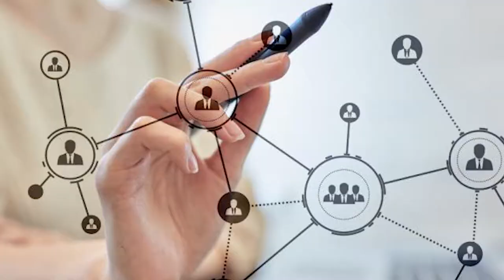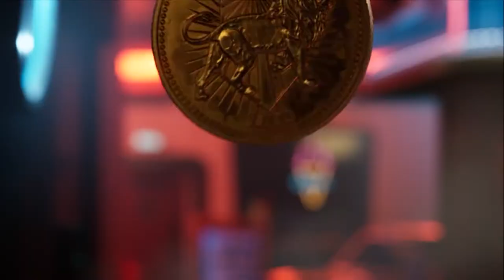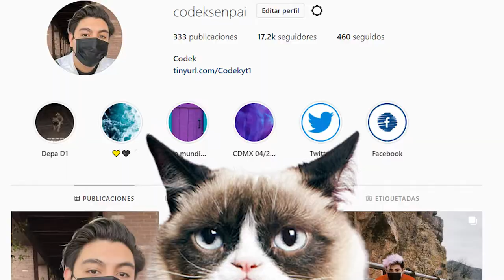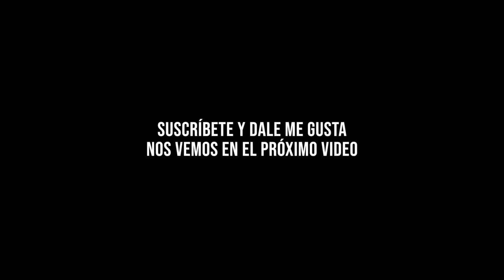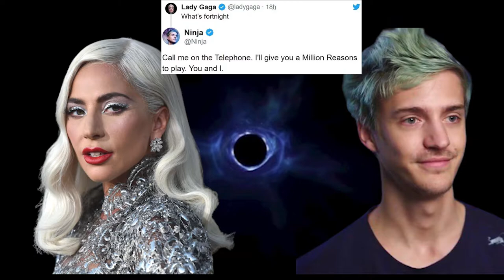cosas que NO CONOCÍAS DE FORTNITE en UN VIDEO 🚀 Capítulo 1 (Todas las Temporadas) (historia)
🌸 Conoces toda la historia de Fortnite? Si no es así ve este video y podrás saber qué tanto sabes sobre Fortnite y su historia del capitulo 1 🌸

00:00 introduccion
00:23 Temporada 1 de Fortnite
00:50 Cuando Salio la skin de la renegada en fortnite
01:06 Mapa de Fortnite de La Temporada 1 / Mapa de Fortnite del Capitulo 1
01:08 Como se llamaba el primer mapa de fortnite / cual es el nombre del mapa de fortnite
01:18 Temporada 2 de Fortnite
01:42 Cuando Salio la Skin del Caballero Oscuro
01:52 Cuando salio pisos picados en fortnite
02:15 Temporada 3 de Fortnite
02:38 Cuando salio la double pump en fortnite
02:50 Cuando salio la skin de "el señor muerte"
02:57 John Wick en Fortnite
03:09 Meteorito de fortnite / Meteorito en Polvorin Polvoriento
03:18 Temporada 4 de Fortnite
03:35 Socavon Soterrado en Fortnite
03:45 Cuando salio la Skin de Omega en Fortnite
03:54 El Visitante Fortnite
04:06 Evento final temporada 4 capitulo 1
04:44 Temporada 5 de Fortnite
04:52 Cuando salio la skin de Deriva en Fortnite
05:24 El Ejecutor Fortnite
05:36 Kevin el Cubo Morado de Fortnite
06:13 Temporada 6 de Fortnite
07:54 Robot C.E.R.T.E.R.O. en Fortnite
08:13 El Iceberg de Fortnite
08.40 Temporada 7 de Fortnite
09:04 El Rey Helado, La Reina Helada y El Prisionero en Fortnite
09:17  Mapa Congelado o con nieve en fortnite
09:20 Evento Final de la temporada 7
09:45 Concierto de Marshmello en Fortnite
10:04 Temporada 8 de Fortnite
10:17 Pase de Batalla Gratis en Fortnite
10:36 El Volcan de Fortnite
10:51 El Helicoptero Fortnite
11:29 Evento Final de la Temporada 8
11:43 Erupcion del Volcan de Fortnite
11:51 Destruccion de Pisos Picados y Ciudad Comercio
12:26 Temporada 9 de Fortnite
12:55 Jonesy se come a bananin
13:58 Neopicados
14:16 Evento Final de la Temporada 9 Cattus vs Doggus (Mecha)
15:10 Temporada x/10 de Fortnite (Temporada Final del capitulo 1)
15:43 El Cientifico Fortnite
16:03 Grabaciones del visitante
17:45 Evento Final de Fortnite Capitulo 1 "El Fin" / "The End"
18:02 El Agujero negro fortnite
18:07 Lady Gaga y Ninja Twitter
18:25 Cuando acabo el capitulo 1 de fortnite / final del capitulo 1
18:44 Final del video
19:58 Cuando sale la historia del capitulo 2?
19:07 Mis Redes Sociales
19:21 donde hago directos?
19:27 Despedida

etiquetas / tags
toda la historia de fortnite
historia fortnite temporada 8
toda la historia fortnite capítulo 2
historia completa de fortnite
historia temporada 8 capitulo 2